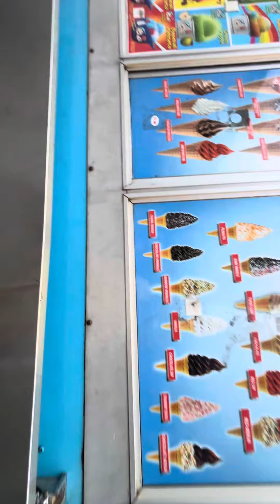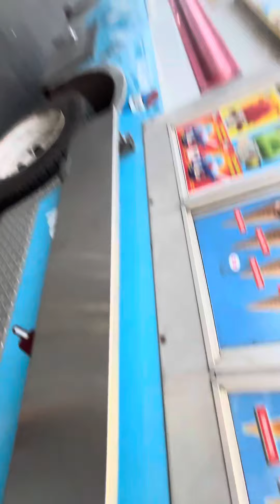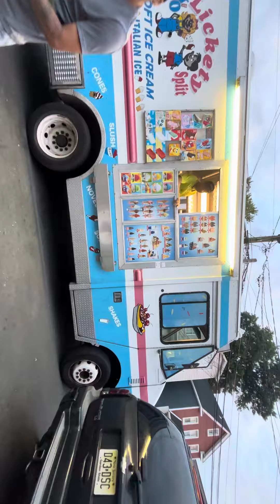Getting from ko lickety spilt soft ice cream truck